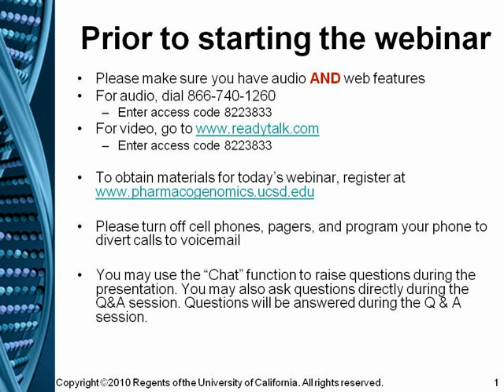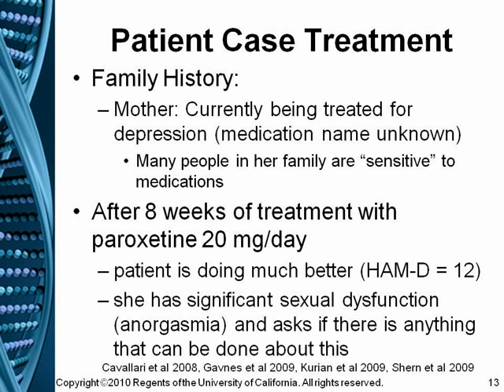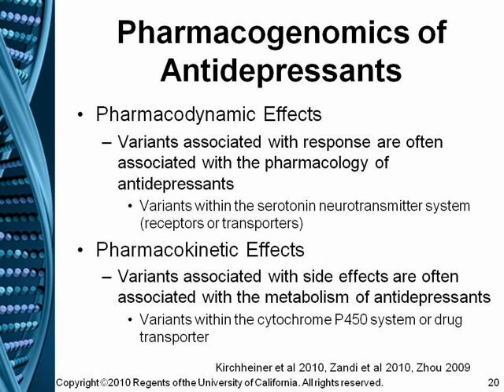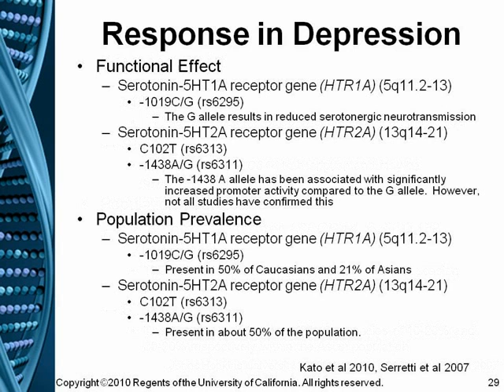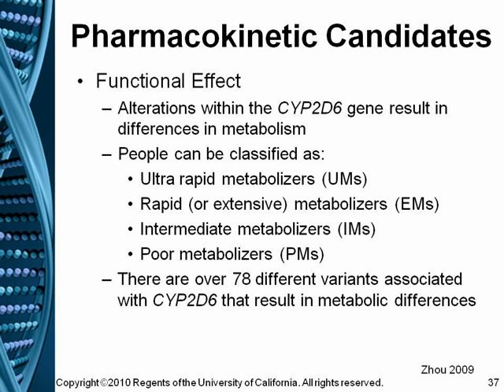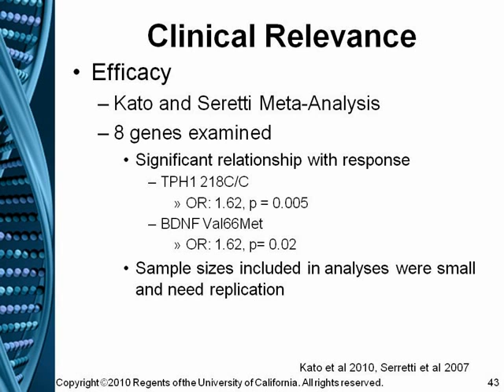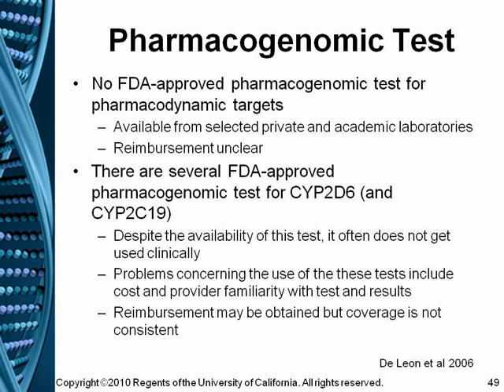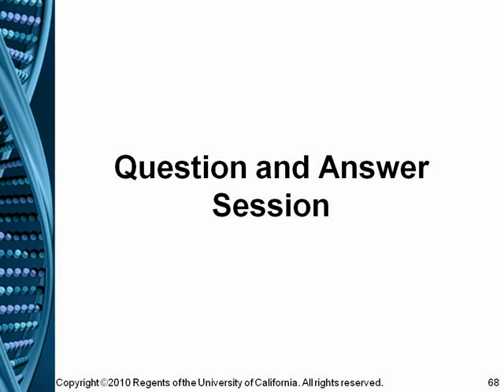Psychiatry Pharmacogenomics: Depression 2010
Speaker: Vicki L. Ellingrod, Pharm.D., BCPP, FCCP

Presentation Outline:
1. Background
2. Pharmacodynamic Targets: Serotonin Transporter, Variable number of tandem repeats (VNTR), Serotonin-5HT1A receptor gene (HTR1A) , Serotonin-5HT2A receptor gene (HTR2A), Tryptophan Hydroxylase 1 (TPH1) , Tryptophan Hydroxylase 2 (TPH2), Monoamine Oxidase A (MAOA), G protein b-3 subunit, Growth Factors, Brain Derived Neurotrophic Factor (BDNF), Val66Met (rs6265)
3. Pharmacokinetic Targets: CYP2D6
4. Clinical Relevance
◦Efficacy: Response and Remission-Toxicity: Antidepressant Intolerance, SSRI-associated sexual dysfunction
◦Toxicity: Antidepressant Intolerance, SSRI-associated sexual dysfunction
5. Pharmacogenomics Testing Recommendations